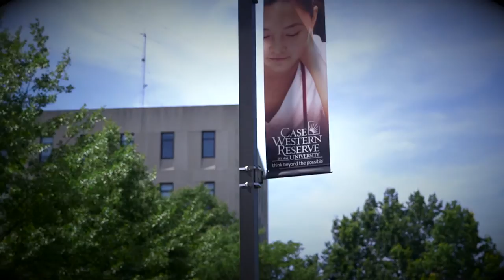Cleveland Humanities Collaborative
Description:
Earn an Associate's degree at Tri-C and transfer to CWRU to pursue a Bachelor of Arts in a humanities field. Prepare for a career you love!

The Cleveland Humanities Collaborative (CHC) is a partnership between Cuyahoga Community College and Case Western Reserve University that helps Tri-C students transfer to CWRU to pursue a Bachelor of Arts degree with a major in any of CWRU’s humanities fields. The CHC’s missions are to support student academic progress towards transfer to CWRU, strengthen faculty collaborations, and promote the humanities in northeastern Ohio. for more information!